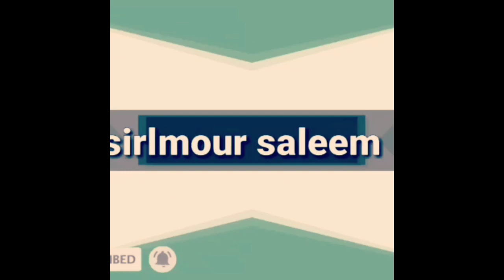Diamond platinum ft Fally Ipupa INAMA (OFFICIAL VIDEO) REACTION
Help us reach 10k sharing is Caring
Diamond ft Fally Ipupa#Inama

Please tell your friend and family about us..